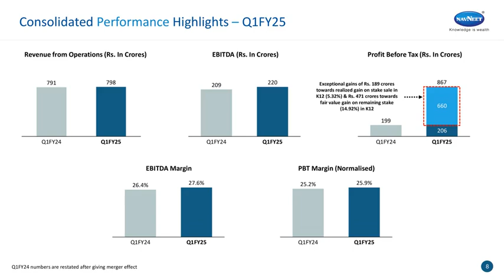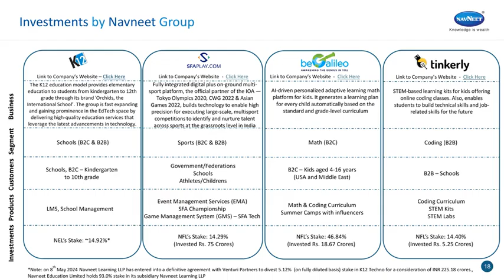Navneet Education Limited Investor Presentation for Q1FY25 Results